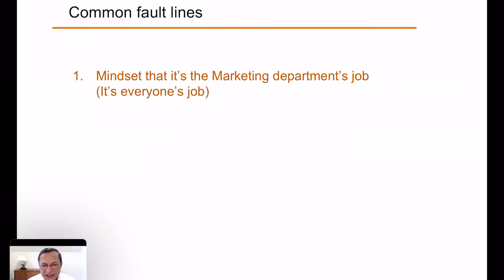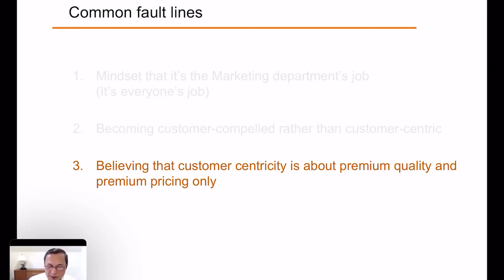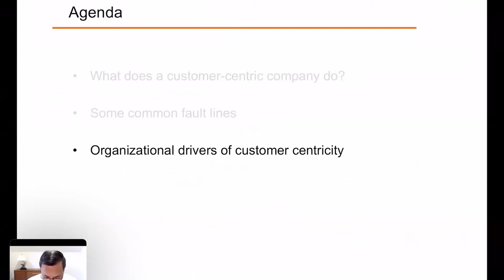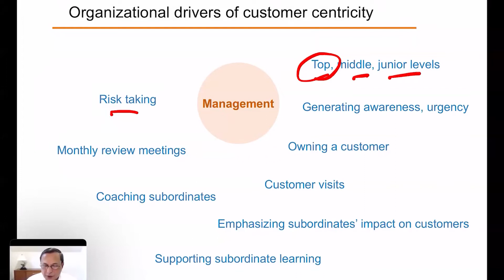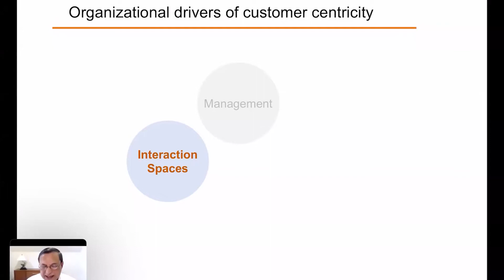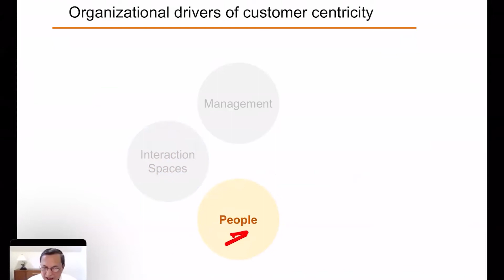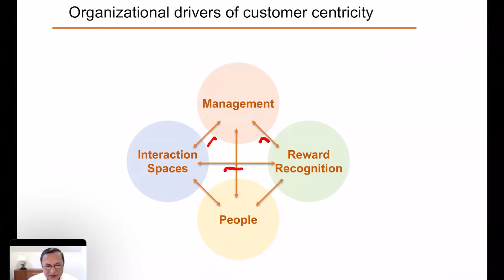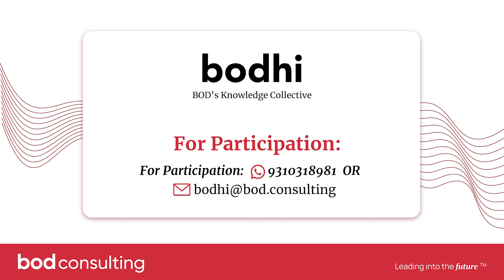How to build a Customer-Centric organization - Part #2| Prof Ajay Kohli | BOD Consulting | Bodhi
Bodhi Interactive Knowledge Series recently concluded its second session on a pertinent topic ‘Cracking the Code of Customer Centricity: What it takes to Build Customer-Centric B2B and B2C Companies?’.
Watch this video (Part #1) that showcases the highlights from the session conducted by Prof. Ajay K., Professor & Chair at Georgia Tech USA.